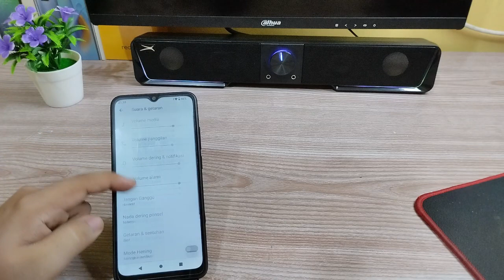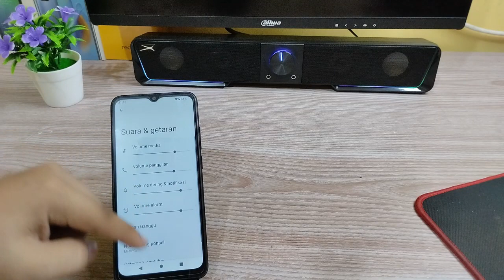Cara Mengaktifkan - Nonaktifkan Suara kunci perangkat Di Hp Redmi A2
"Terima kasih"